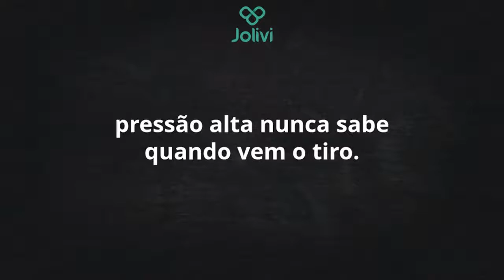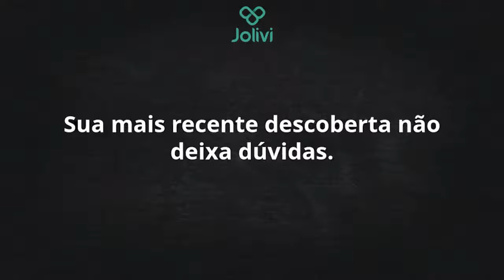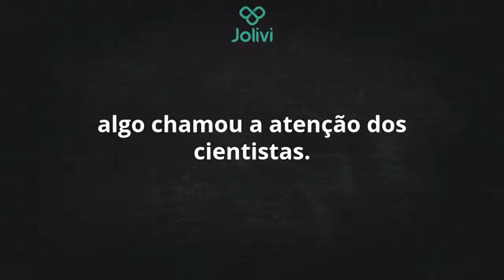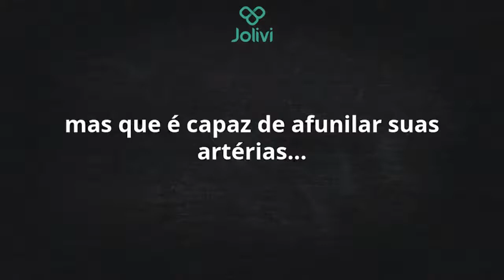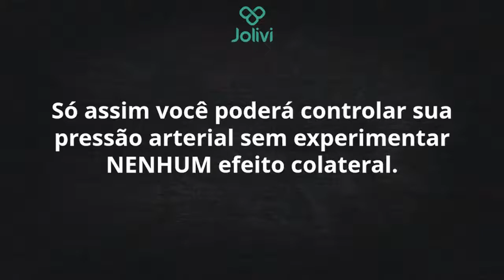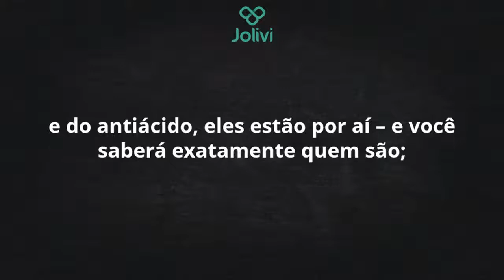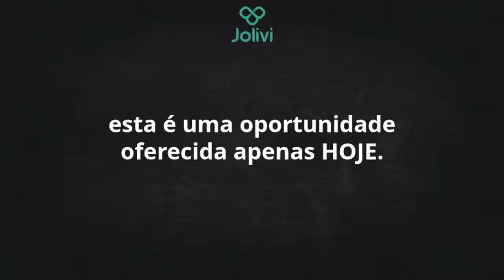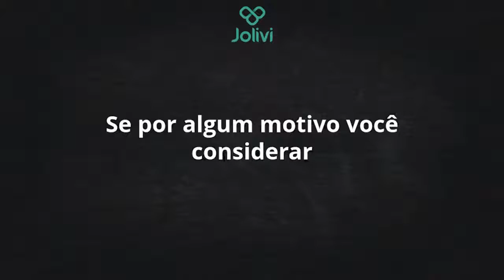TRATAMENTO FEITO EM CASA QUE BAIXA A PRESSÃO ALTA E HIPERTENSÃO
Dr. Lair Ribeiro é um médico formado pela Universidade Federal de Juiz de Fora em 1972, com mestrado em Cardiologia na PUC – Rio em 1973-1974, autor de quase 40 livros, e mais de 100 artigos científicos publicados nos EUA, onde morou por dezessete anos, tendo trabalhado em 3 universidades e sido diretor médico das indústrias farmacêuticas multinacionais Merck Sharp & Dohme  e diretor executivo, e depois vice-presidente da Ciba Corporation, hoje chamada Novartis.

Com seus cursos presenciais e online, ele treinou centenas de médicos no Brasil todo para atuarem segundo o seu protocolo em várias especialidades, e por isso é considerado o médico dos médicos.

lair ribeiro,
dr. lair ribeiro chocolate,
lair ribeiro hipertensão,
controlando hipertensão,
como se cura a hipertensão,
como curar hipertensão,
como cura a hipertensão,
cura para hipertensão,
cura para pressão alta,
cura para pressão arterial,
como curar pressão alta,
como curar pressão arterial,
tratamento para pressão alta,
como tratar pressão alta,
hipertensão controlada,
hipertensão,
hipertensão arterial,
hipertenção,
Pressão alta,
pressão arterial,
hipertensão pulmonar,
hipertensão tem cura sim,
cura da pressão alta,
hipertensão emocional tem cura,
hipertensão cura natural,
pressão alta emocional como tratar,
o que causa pressão alta em jovens,
hipertensão exercícios físicos,
pico de pressão alta sintomas,
hipertensão sintomas,
causas da hipertensão,
hipertensão tratamento,
tipos de hipertensão,
hipertensão arterial tratamento,
hipertensão arterial sistêmica,
hipertensão arterial ministerio da saude,

Benefícios do chocolate para pressão alta,como curar pressão altacom chocolate,